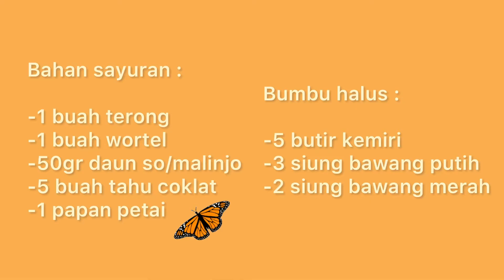Sayur Lodeh Tahu….., Maknyusss👌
Assalamualaikum🙏🏻

Apa kabar..,semoga kita semua selalu dalam keadaan sehat yaa..Aamiin🤲🏻

Berikut ini resep lodeh tahu, resep turun menurun yang rasanya maknyuusss..

Bahan sayuran :
1 buah terong dikupas kulit (selera)
1 buah wortel
50 gr daun so/melinjo
5 buah tahu coklat
1 papan petai

Bumbu halus (diblender) :
4 butir kemiri
3 siung bawang putih
2 siung bawang merah
Sedikit air

Bumbu iris :
100gr cabai keriting merah
5 siung bawang merah
2 ruas jari lengkuas
2-3 lembar daun salam

Bumbu lainnya :
1 sdm ketumbar bubuk
1 sdm garam
1/2 sdm gula pasir
1/2 potong gula merah
700ml santan

Untuk cara buatnya tonton videonya yah..

Oke, selamat mencoba..jika kamu suka video ini jangan lupa..

     supaya kamu tidak ketinggalan jika ada
     video terbaru dari saya...

🙏🏻Terimakasih🙏🏻